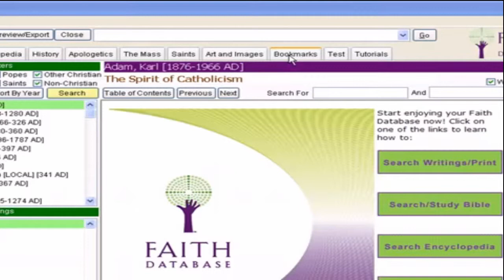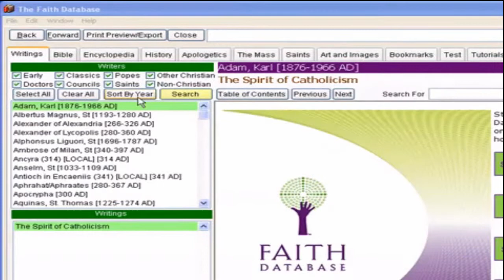Faith Database CD-ROM | The Catholic Company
To purchase the Faith Database CD-ROM from The Catholic Company,

The Faith Database is an ideal way to have a number of Catholic reference resources from the treasure chest of Catholic teaching right at your fingertips. This Catholic teaching and reference tool provides access to over ten Bible translations, a Greek Bible, papal encyclicals, writings of the Fathers and Doctors of the Church, the Catholic Encyclopedia, over 1,500 books by famous Christian writers, Church history, Bible art, maps, and much more! The Faith Database is completely searchable, printable, and portable (PDA) -- everything is linked together for instant research of any faith topic. A perfect gift for those who love diving into Church history and theology, as well as anyone teaching a CCD or Faith Formation class.

To view The Catholic Company's entire selection of Catholic reference materials,